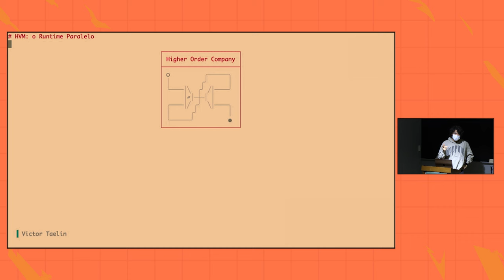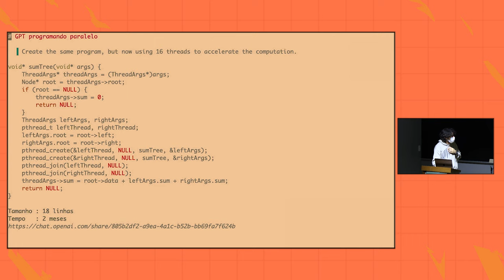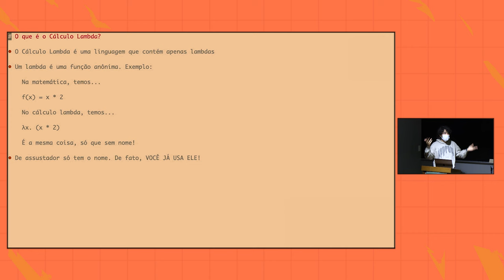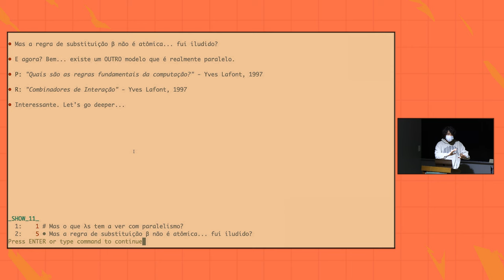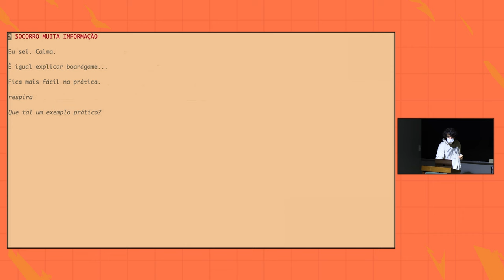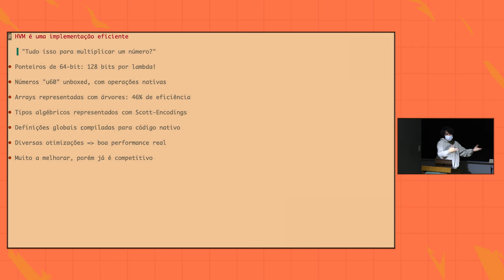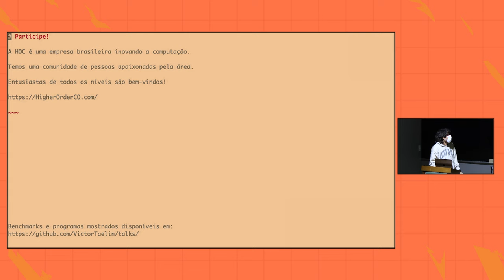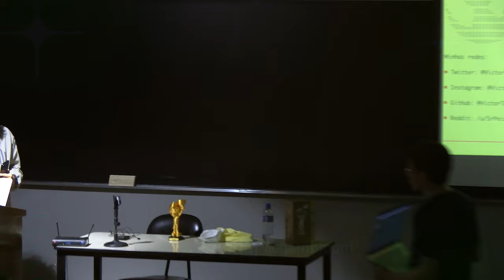HVM - Uma arquitetura massivamente paralela / Victor Taelin / GambiConf 2023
Tudo que você precisa saber sobre o modelo computacional que almeja redefinir a maneira como computadores são arquitetados.

- Victor Taelin

Programador veterano e entusiasta em modelos de computação, Victor Taelin busca sempre questionar a maneira como as coisas são feitas, utilizando a elegância matemática como principal heurística em sua busca por ideias inovadoras.

# Evento